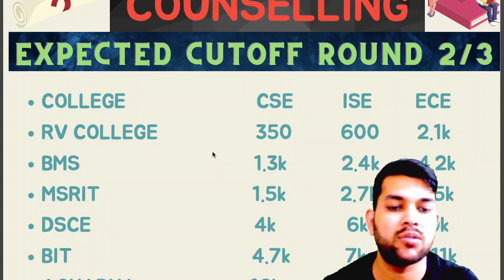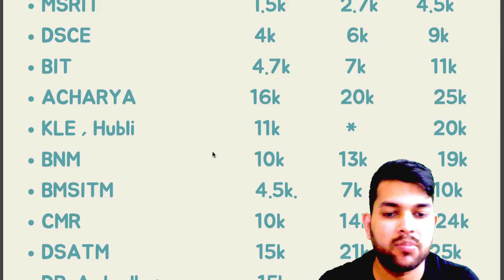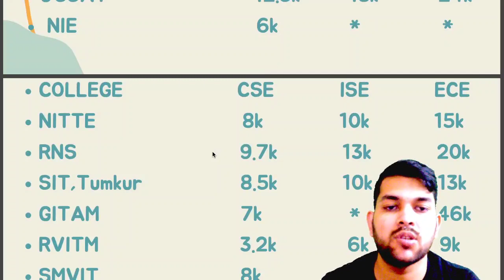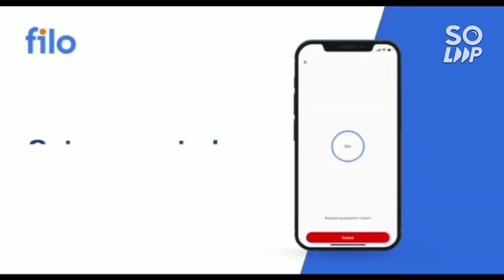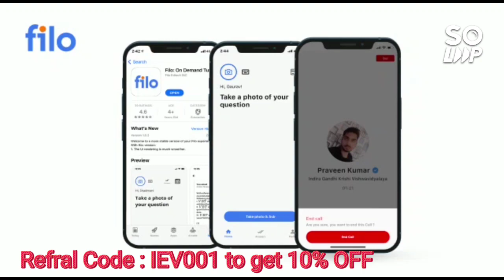Comedk Counselling 2022 Cutoff | Expected cutoff for round 2/3 | After round 1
(comedk 2022 10 best college at low rank)

(comedk 2022 decision making )

(comedk 2022 meaning of accept ,freez ,reject ,upgrade or surrender)

(comedk 2022 10 best college for 5-35k rank)

(COMEDK 2022 COUNSELLING ALL PROCESS STEP BY STEP)

(COMEDK 2022 TOP10 COLLEGE RANK VS BRANCH)

(COMEDK 2022 COUNSELLING REGISTRATION STARTED)

(WBJEE 2022 LATEST UPDATES ON COUNSELLING)

comedk_cutoff 2022